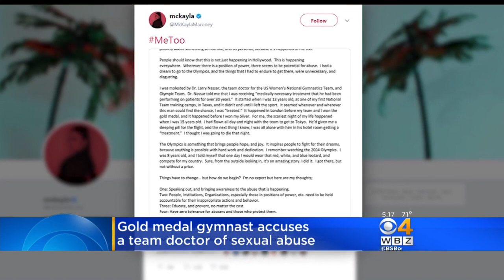Olympic Gymnast McKayla Maroney Alleges Sexual Abuse By Team Doctor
Two-time Olympic medalist McKayla Maroney says she was molested for years by a former USA Gymnastics team doctor Dr. Larry Nassar.